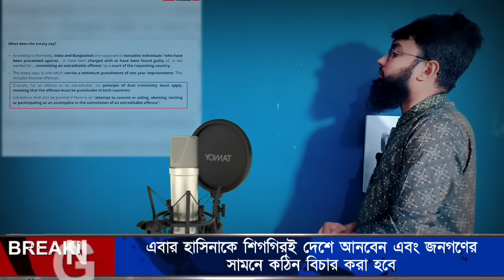🔴Bangladesh Latest News | 3 September 2024 | Jamuna tv | ভারত থেকে হাসিনাকে দেশে এনে যা করবেন!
সাবেক প্রধানমন্ত্রী শেখ হাসিনাকে দেশে আানা নিয়ে অবশেষে যা জানা যাচ্ছে এবং যে যে মন্তব্য করছে!